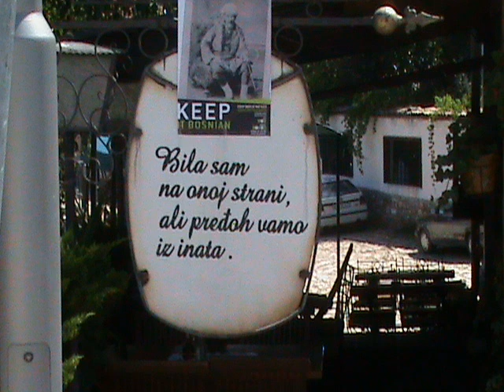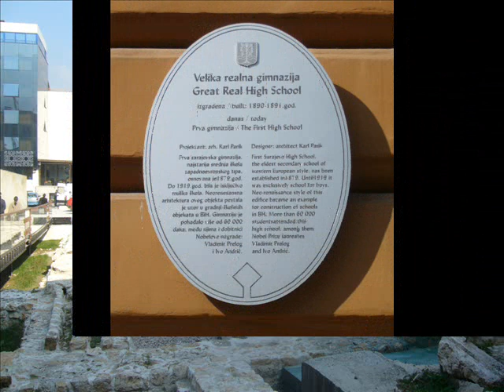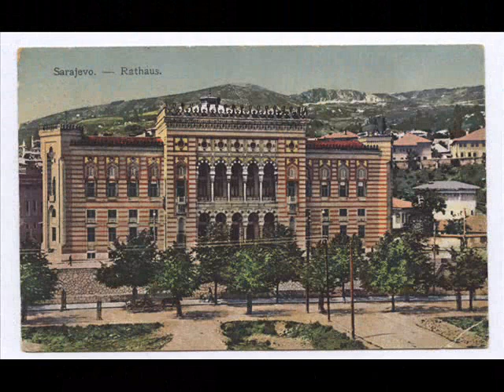JOAN BAEZ & TOMMY SANDS "ODE TO SARAJEVO"